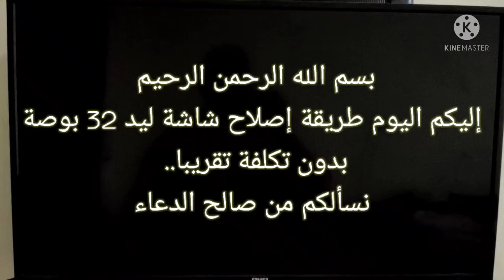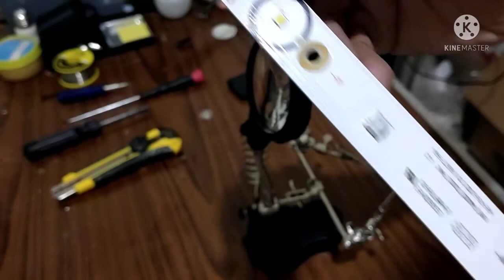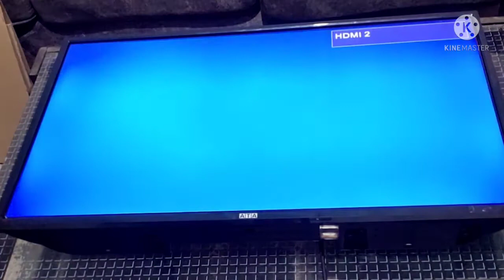إصلاح شاشة ليد بدون تكلفة- حل مشكلة الشاشة السوداء.Fix black led screen.صوت بدون صورة.no display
طريقة مجانية لحل مشكلة إضاءة شاشة ليد بدون تغيير مسطرة الليدات.
إصلاح شاشة ماركة ATA 32 بدون تكلفة